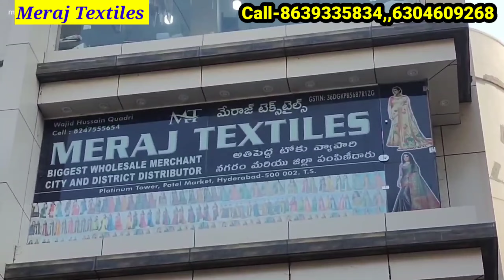Madina | ఉగాది కి అన్నీచీరలు ఆఫర్ లో ఇస్తున్నాం / Gap Border Sarees At Meraj Textiles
Madina | Saree \ sarikkotta cheeralu meekosam offer Sale | mehraj Textile
Madina | sarees | NO GST | Latest Saree Collection | Meahraj Textile
shop address
mehraj textile
madina
Hyderabad

Madina || Sarees  rupees || NO GST || Wholesale Sarees In Hyderababad

saree define your nature and personality.saree with lace is popular and it's look like trendy.
dhee
films
bloopers
etv , heroines , hometours
maatv snacks
hometips
medicine recepies dance market madina